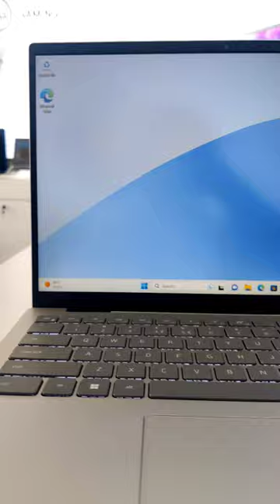inspiron #5430 short laptop newlaptop